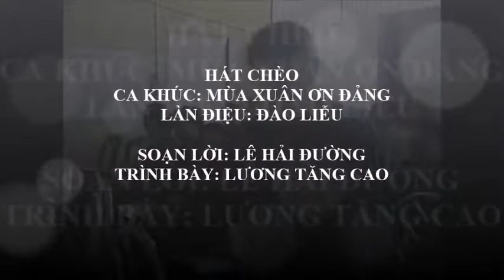Phẩm chèo: MÙA XUÂN ƠN ĐẢNG, trình bày: Dòng Sông Lam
KÍNH TẶNG LỚP: Phẩm chèo: Mùa Xuân Ơn Đảng, do chính Dòng Sông Lam trình bày, tiếng hát không chuyên, nhưng thích thì hát vậy, vui mới là điều quan trọng! Hơ hơ.
Trân trọng kính chúc quý vị và các bạn vui vẻ, hạnh phúc và an lành!
Mong sẽ ủng hộ kênh, trân trọng cảm ơn!